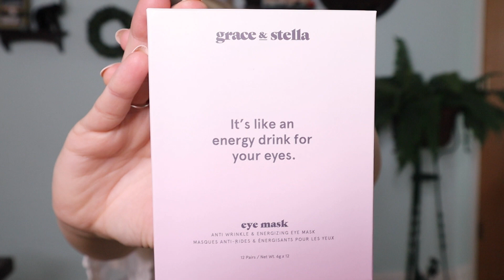Oh Baby! Pregnancy Subscription Box Unboxing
In today’s video I am unboxing my Oh Baby! Boxes subscription box! I was lucky to be gifted this box by Oh Baby to do an honest review and unboxing! You’ll see my genuine reaction to the gifts and hear if I think this box is worth it. I hope it helps you’d excuse if you want to invest in this box yourself!

Oh Baby Boxes website-

Oh Baby Boxes Instagram-

Link: Get Your FREE Mrs. Meyer's & Grove Set with your 1st purchase of $20+

Link: Receive a Grove Sustainable Swaps Gift Set for FREE with your 1st purchase of $20+

Link: Shop Grove Rooted Today! Receive a 5-piece Rooted & Grove Collaborative gift set for FREE with your 1st purchase of $20+